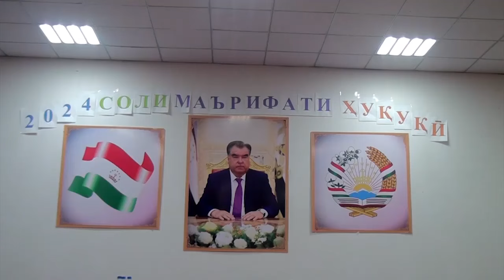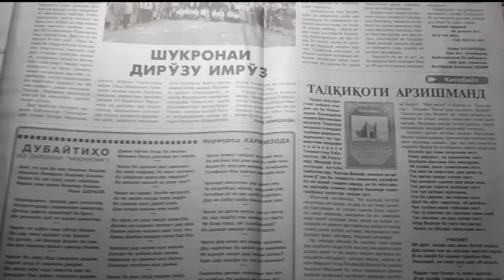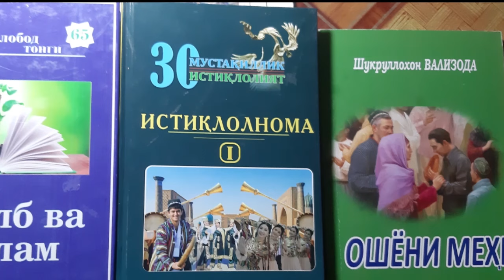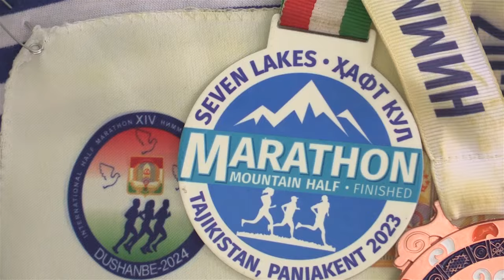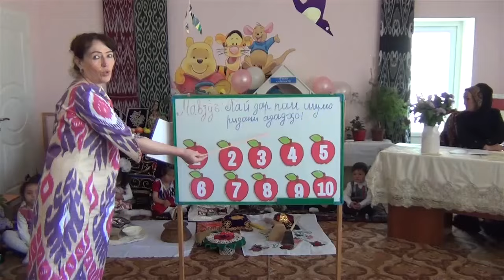Пайгом 01 05 2024